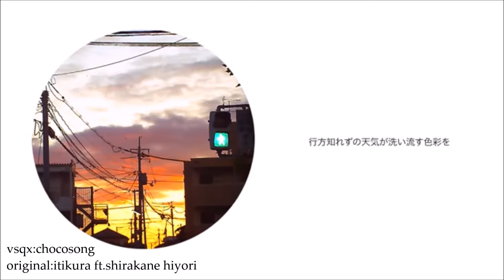【Megurine Luka V4x】 Freezing Hanamachi District 【VOCALOID4カバー】+VSQx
hi i made a vsqx

i added in the off vocal bc its kinda hard to find so :^))))))))

credits:
original song: itikura ft. shirakane hiyori
VSQx: me

read the readme tho!